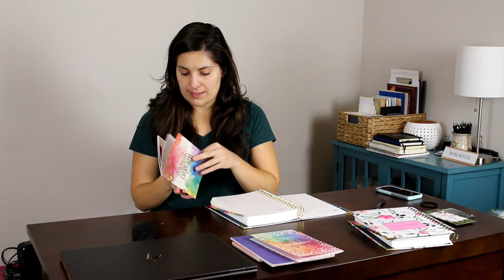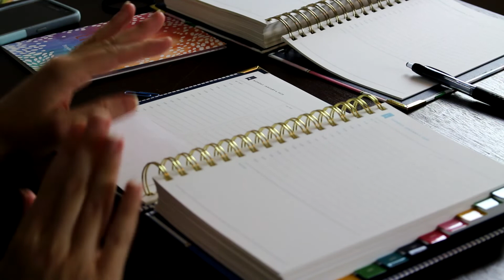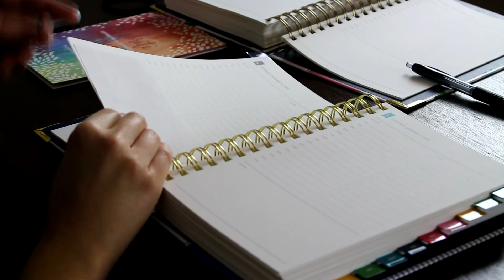Set Up Your 2020 Planner | Vlogmas 2019 Day 8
Set Up Your 2020 Planner // Join me as I set up my Simplified Planner for 2020!

Is your goal to become famous for what you do in 2020? Then you'll LOVE the Bizfluencer Bootcamp!